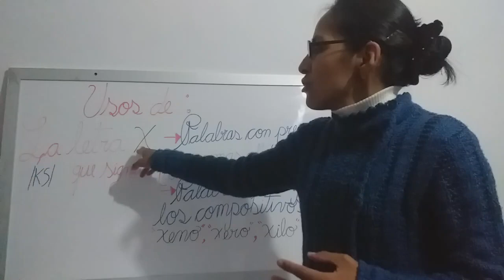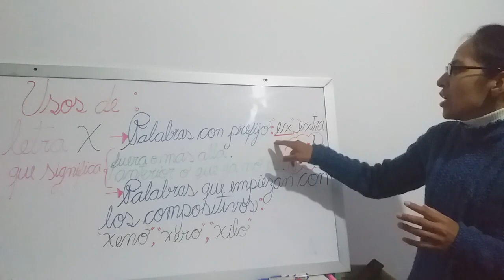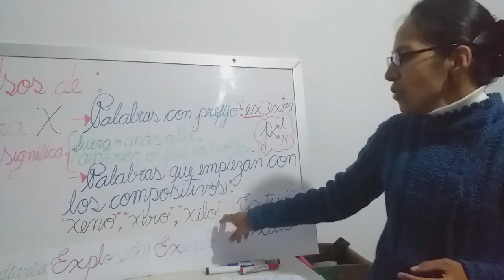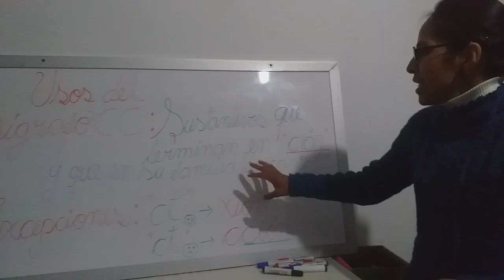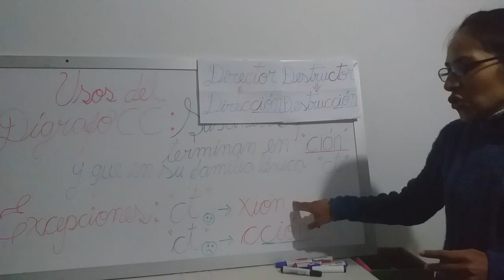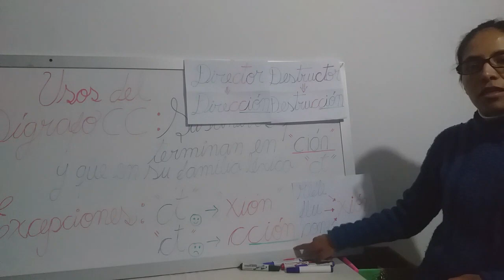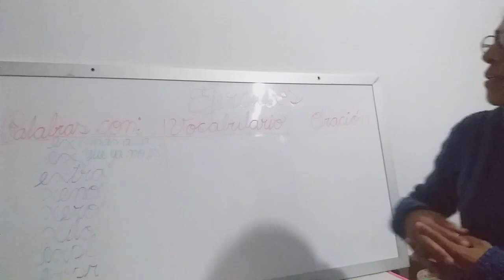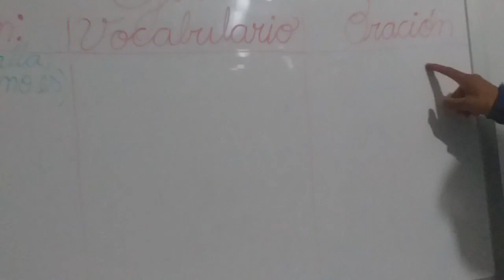Lenguaje 6° - Uso De La "X" / Dígrafo "CC"